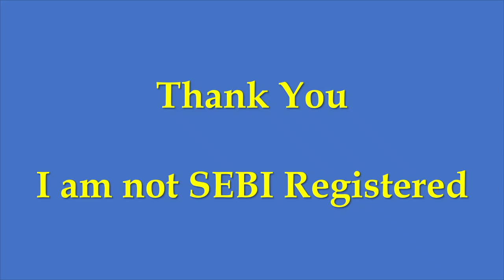Haresh Keswani Portfolio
This is a video analysis which gives you a brief idea about the portfolio of top investors so that it is easier for you to invest.
Here we are talking about Haresh Keswani's portfolio.

For details of Companies in which Top Investors of India are invested in
Learn Stock Market Investing and Trading in Easy Language for Free